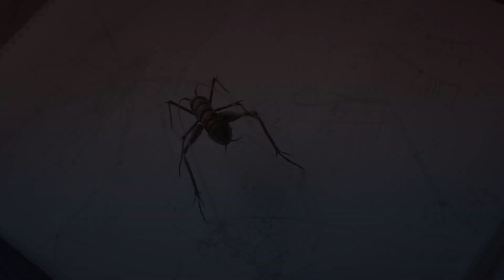「自在置物」東京都 "Jizai Okimono" in Tokyo,Japan